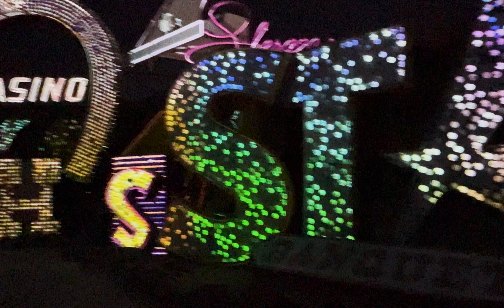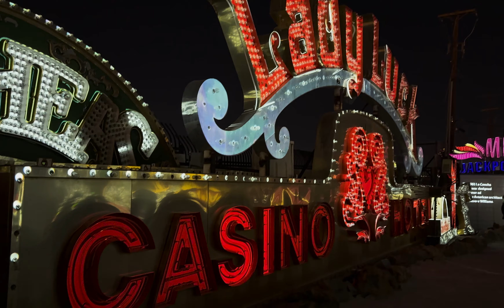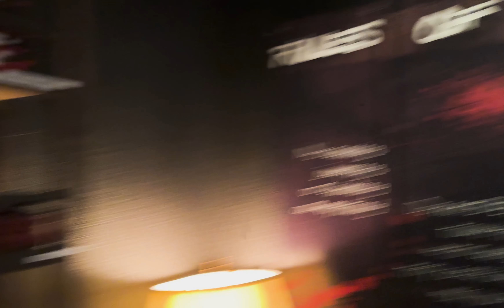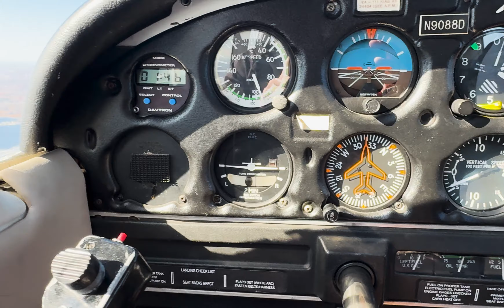October 2024 Vlog